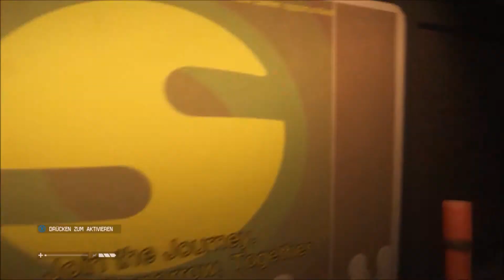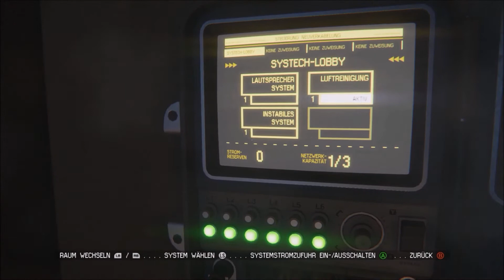Das Schaffen wir! Alien Isolation #6 deutsch german gameplay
Können wir das Schaffen. Jo das Schaffen wir.

Das Horro Survival Game
Gespielt von Stephan´s LP komplett in Deutsch und Schwer.